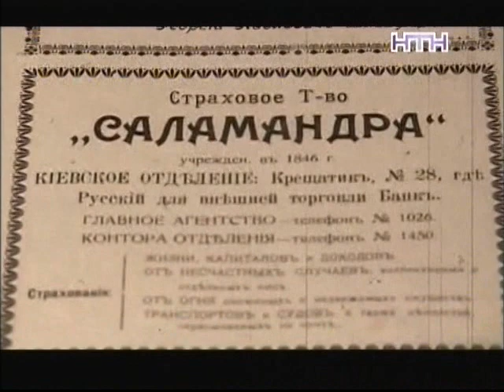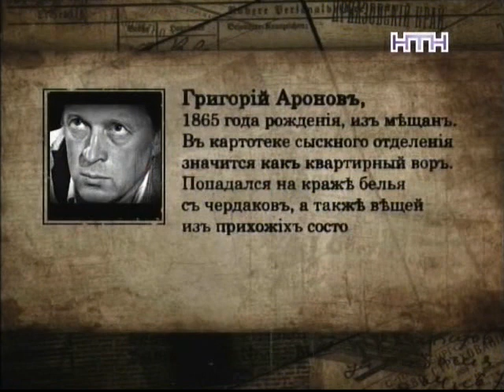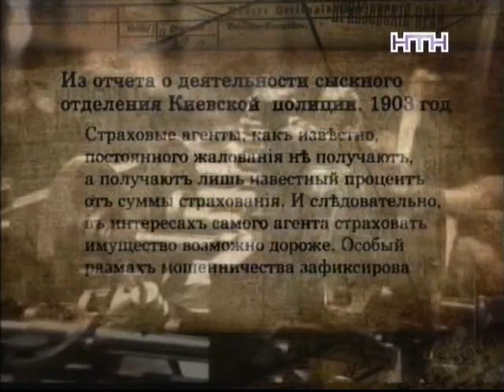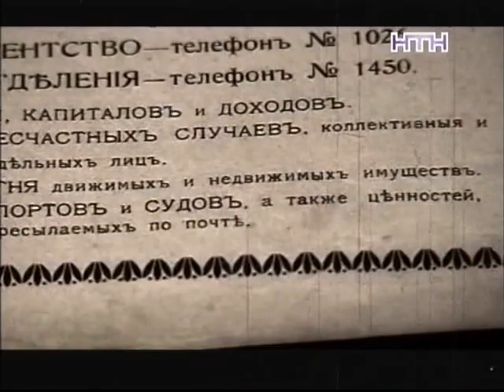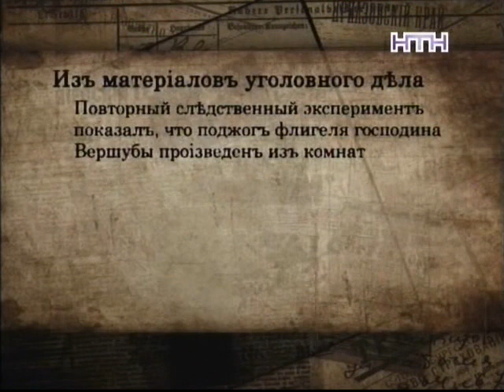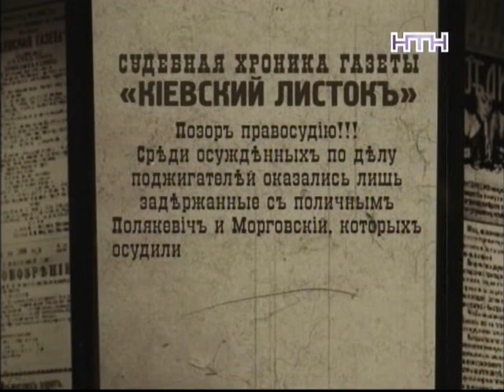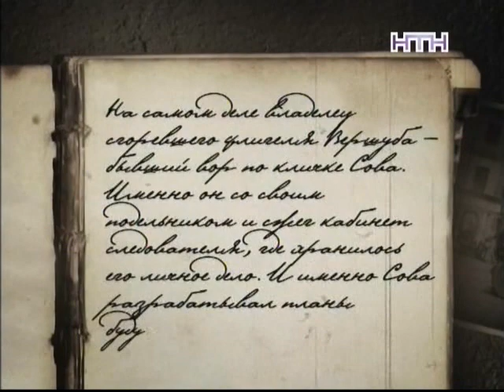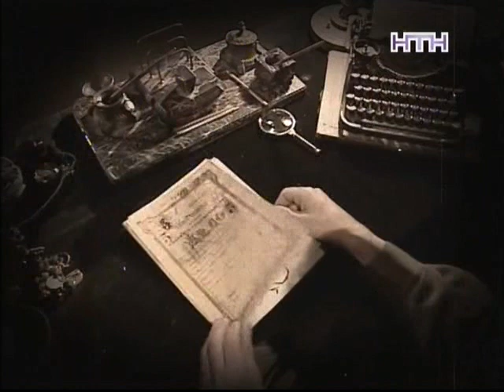Дело поджигателей - Легенды бандитского Киева (На Украинском языке частично)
✅Спасибо!
✅Спасибо!

❄ ❄ ❄ ❄ ❄ ❄ ❄ ❄ ❄ ❄ ❄ ❄ ❄ ❄ ❄ ❄ ❄ На Украинском языке частично.
Позже будут сформированы субтитры на русском.

Легенды бандитского Киева (Легенди бандитського Києва) - художественно-публицистическая программа собственного производства, является частью циклов  - "Легенды бандитской Одессы" (2008) и "Легенды бандитского Киева" (2009), снятых режиссером Владимиром Шегедой.

"Легенды бандитского Киева" - это рассказ о Городе через увеличительное стекло следователя – репортера отдела криминальной хроники самой крупной городской газеты "Киевлянин".

Журналист Спиридон Шевелев параллельно с полицией расследует и пишет в своей колонке о бытовых преступлениях, резонансных происшествиях, крупных аферах, мошенничествах, ограблениях банков, "королях воров", невероятных покушениях и, конечно же, о главной проблеме правоохранителей тех времен – революционном терроризме.

Параллельно с "журналистским расследованием" в каждой серии происходят "лирические отступления", связанные с местами происходящих событий.

А это значит, что Вы окунетесь в красивейшие исторические места Киева – старые кварталы, бульвары, которые уже носят совершенно другие названия, но остаются частью неслыханных историй, о которых вы сможете узнать на нашем канале.

Производство: НТН

легенды бандитского киева,
легенды бандитского киева сериал,
легенды бандитского киева торрент,
легенды бандитского киева торрент скачать,
легенды бандитского киева сериал скачать торрент, легенды бандитского киева онлайн,сериалы легенды бандитского киева,легенды криминального киева,легенды бандитского киева скачать,Легенды бандитской Одессы,Легенды бандитской Одессы все серии,Легенды уголовного розыска все серии,уголовный розыск,криминал,преступность,киев,одесса,легенды уголовного розыска, легенды бандитского киева скачать с торрента,легенды бандитского киева из цикла,легенди бандитського києва,